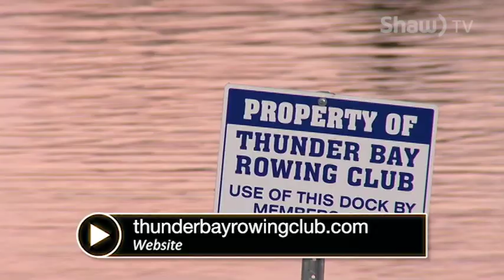Thunder Bay Rowing Club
The sport of Rowing has been alive and well in Thunder Bay for over 100 years and its never to late to try it out for yourself!